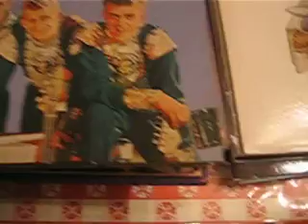Spotnicks - Greatest Hits Ghost Riders in The Sky